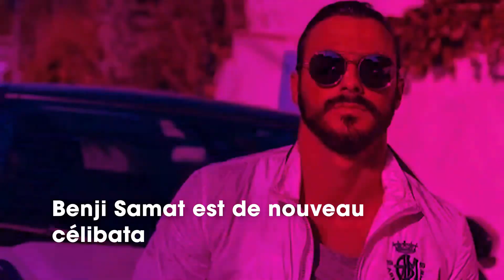Benji Samat (LMAC) : sous le charme d’Ester Exposito alias Carla d’Elite, il le fait savoir